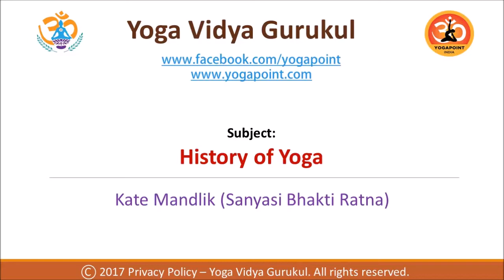History of Yoga (by Kate Mandlik)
Speech on history of yoga by Kate Mandlik (Sanyasi Bhakti Ratna)